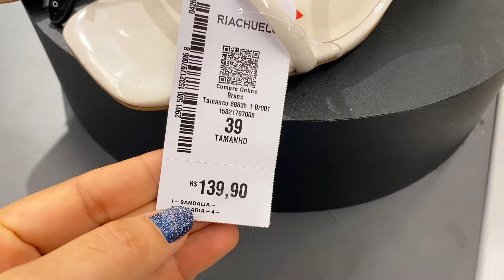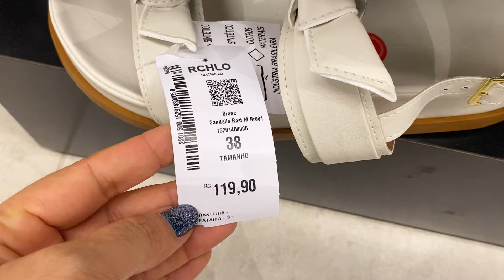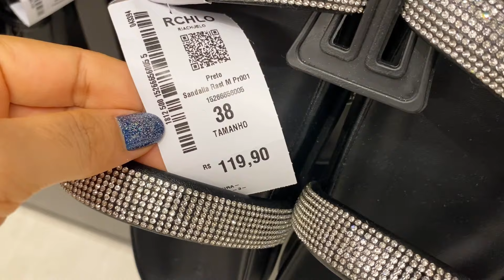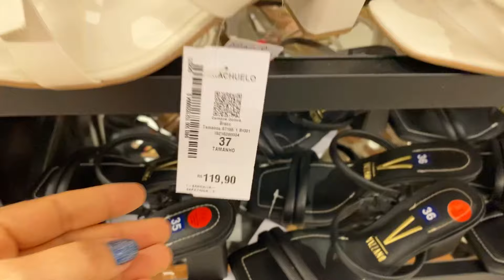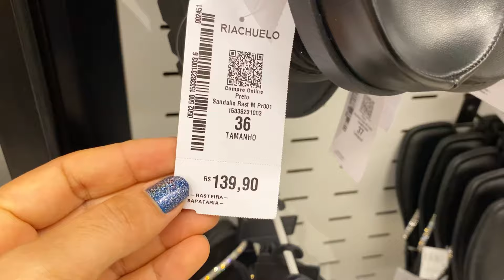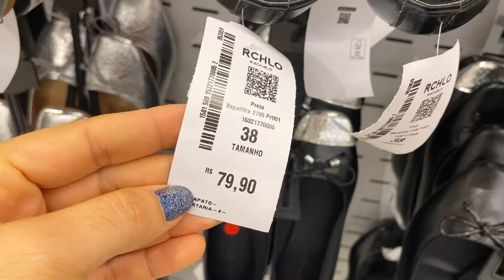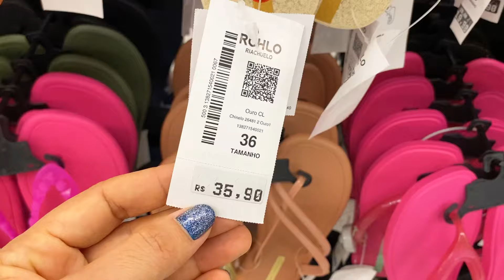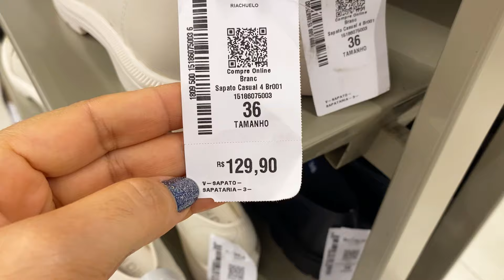TOUR NA RIACHUELO | PELOS CALÇADOS